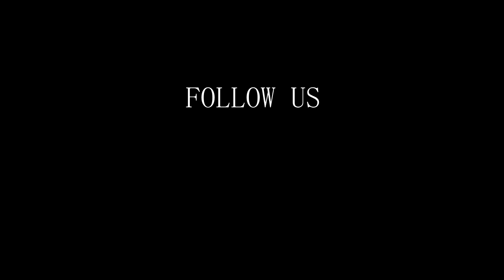Daniele Verde ● Dribbling Master | AEK FC - 2019/20 (HD)